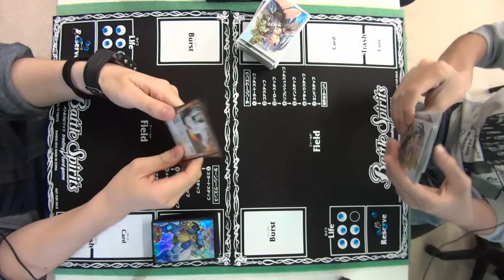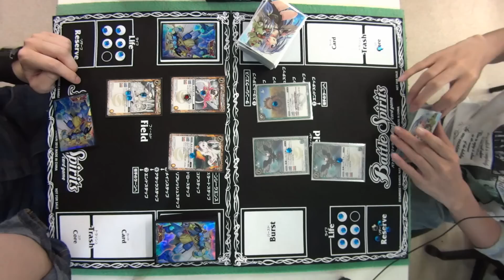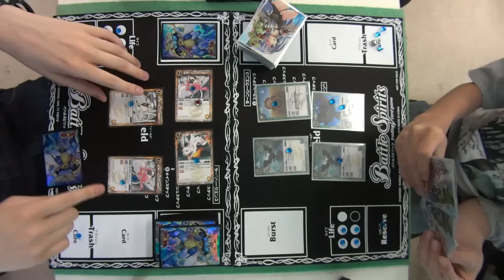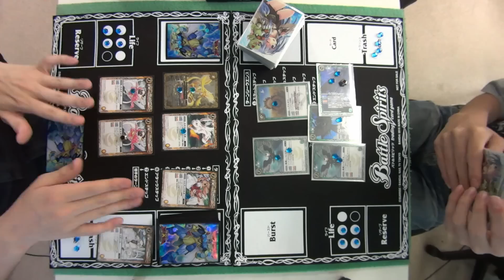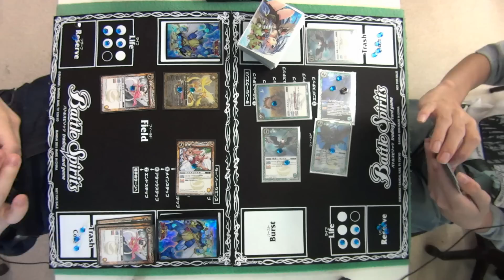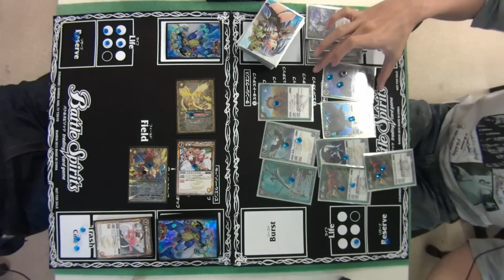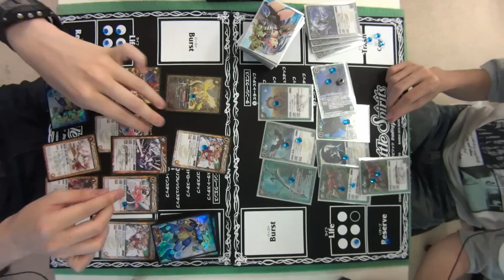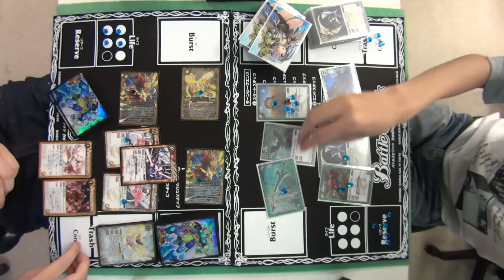【バトスピ】Ｈｅｙ・ボン！ ２コス想獣黄色ＶＳ忍風緑ビート